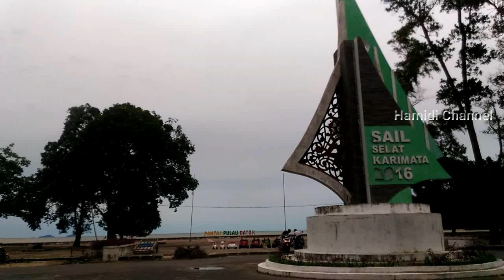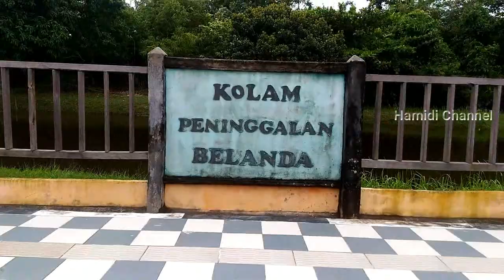Keindahan Pantai Pulau Datok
Keindahan Taman Wisata Pantai Pulau Datok Kec. Sukadana Kab. Kayong Utara Kalimantan Barat